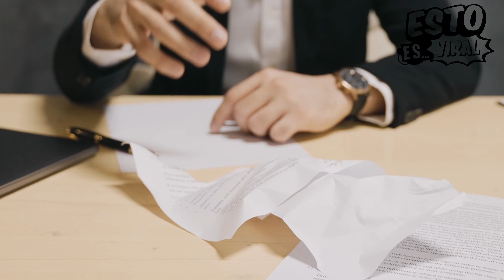Diddy y la OSCURA SECTA que REVELO Elijah Wood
El conflicto entre Ice Cube y Puff Daddy ha surgido en el contexto de las recientes controversias en la industria del entretenimiento. Ice Cube ha hecho algunas declaraciones en las que menciona a Puff Daddy en relación con casos de mala conducta y ha insinuado la existencia de encubrimientos relacionados con Jay-Z y Beyoncé. Específicamente, ha sugerido que estas figuras importantes del rap han intentado proteger a Puff Daddy de escándalos que incluyen denuncias de comportamiento inapropiado y supuestas actividades ilegales en eventos y fiestas exclusivas...

👉🏻NO TE OLVIDES DE SUBSCRIBIRTE  @esto_esviral
❤AYUDAS MUCHO DANDO LIKE ❤